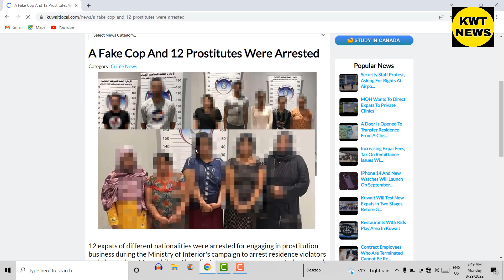Kuwait expats arrested Kuwait News Today update